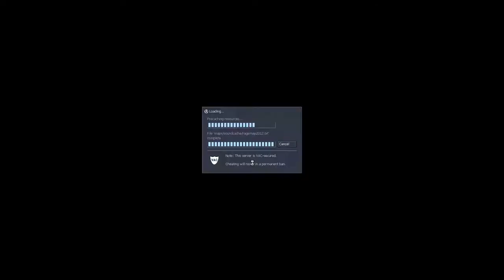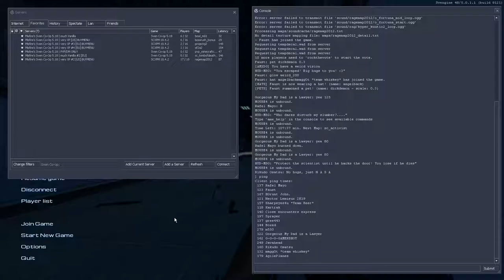my sombrero now trihard